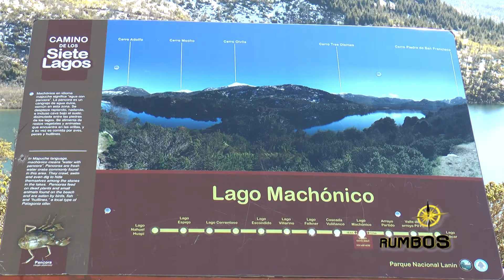PARQUE NAC LANÍN NEUQUÉN RUMBOS PARA VER CITAR SRL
El Parque Nacional Lanín en la Provincia del Neuquén, es el 3ero. en superficie de la Argentina y fué creado con el objeto de proteger la franja Andina de bosque Patagónico y la fauna presente en el área. Un considerable número de Lagos y Ríos forman parte de los Recursos Naturales generadores de Turismo, como también la emblemática figura del Volcán Lanín, del cuál toma su nombre el Parque.